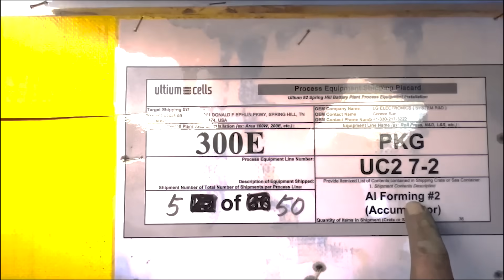GILMAR TEXANO PARA O CAMINHÃO PARA MOSTRAR PAISAGENS DO TEXAS NEVANDO